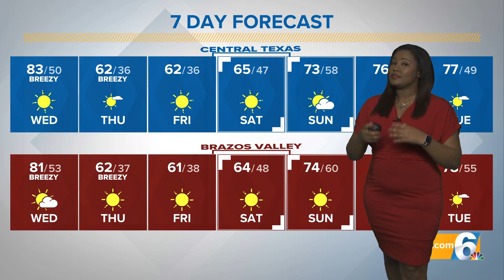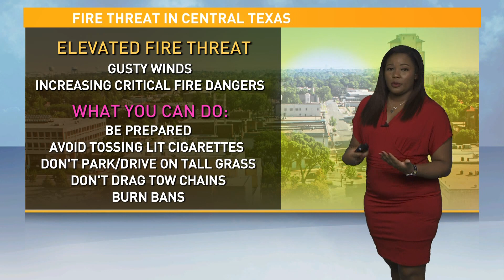Elevated Fire Threat as Temperatures Soar at or Close to Record Highs Again | Central Texas Forecast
Another record high will be challenged this afternoon ahead of our next cold front.